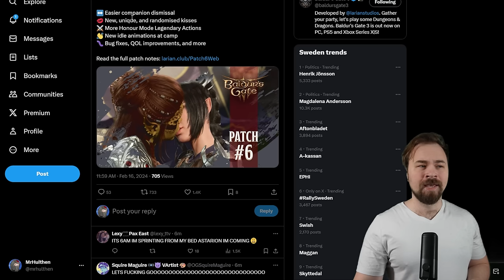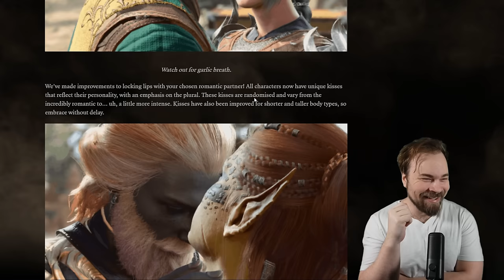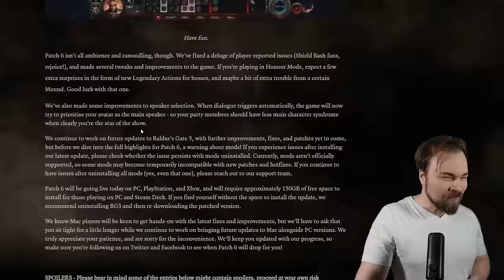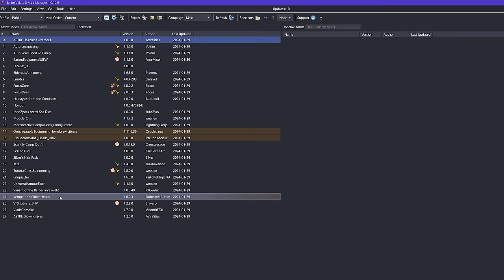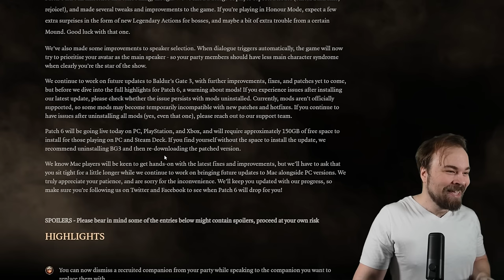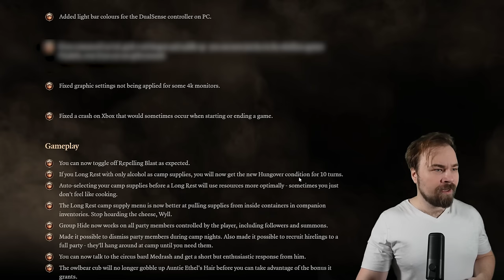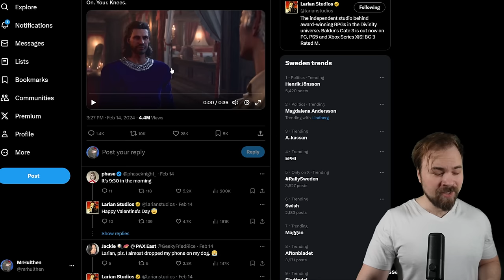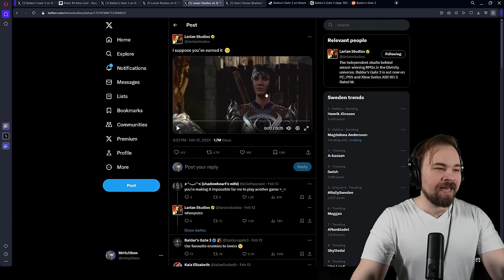Baldur's Gate 3 Just Got a HUGE Content Update (Patch 6, No Spoilers!)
Huge Baldur's Gate 3 news as Larian Studios yet again spoils us with even more free content with the much anticipated PATCH 6.